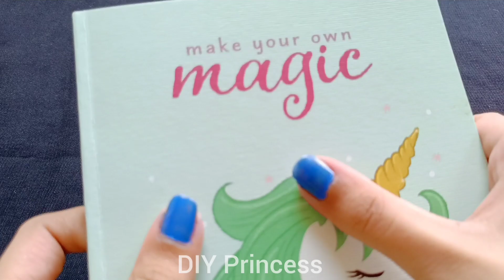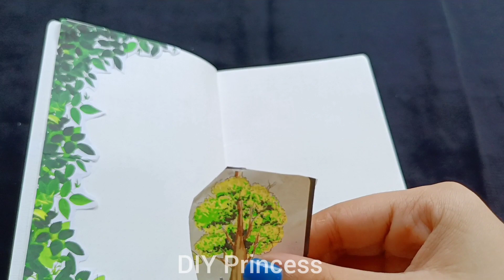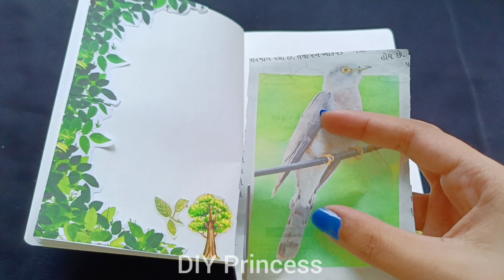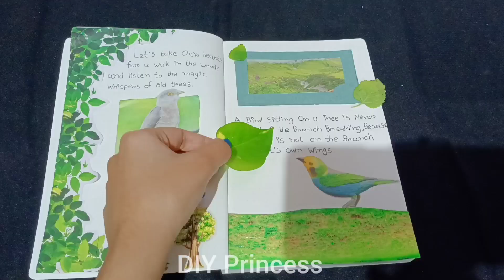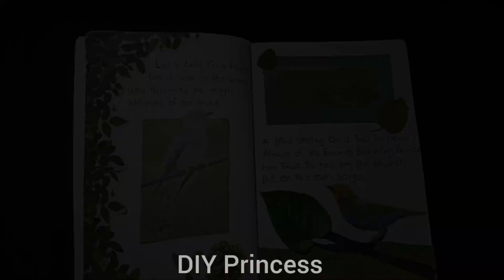Journal with me | Green theme 💚 | Nature Vibes 🌿 | DIY Princess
📍[English]
hello Everyone
I hope you all are good. Today I make something new and trending. and this I make 1st time and I'm so happy :) so Today I make Journal. Green theme with nature Vibes 🌿 I hope you all like it. if you like it so please don't forget to Like, Share and Comment. and if you are new in my channel so please Subscribe to my channel. Ok bye.. See you in my next video. Stay Safe 🤗 Stay Happy Have a wonderful day ☘️

📍[한국어]
 내 채널에 오신 것을 환영합니다.  나는 당신이 모두 잘되기를 바랍니다.  오늘은 새롭고 트렌디한 것을 만들어 보겠습니다.  그리고 이건 1회차인데 너무 만족스럽네요 :) 그래서 오늘은 저널을 만들어 보겠습니다.  자연을 담은 그린 테마 🌿 모두 마음에 드셨으면 좋겠습니다.  마음에 드시면 좋아요, 공유 및 댓글을 잊지 마세요.  내 채널이 처음이라면 내 채널을 구독하십시오.  Ok bye.. 다음 영상에서 뵙겠습니다.  안전 조심하세요 🤗 행복하세요 즐거운 하루 보내세요 ☘️

📍[日本人]
 私のチャンネルへようこそ。 皆さんが元気であることを願っています。 今日、私は何か新しくてトレンドのあるものを作ります。 そしてこれは私が初めて作るし、私はとても幸せです:)だから今日私はジャーナルを作ります。 自然と緑のテーマバイブ🌿皆さんが気に入ってくれることを願っています。 あなたがそれを好きなら、いいね、共有、コメントすることを忘れないでください。 私のチャンネルを初めて利用する場合は、私のチャンネルに登録してください。 さようなら..次のビデオでお会いしましょう。 安全を確保してください🤗幸せを維持してください素晴らしい一日をお過ごしください☘️

📍[हिंदी]
मेरे चैनल में आपका स्वागत है।  आशा करता हूँ आप सब अच्छे होंगे।  आज मैं कुछ नया और ट्रेंडिंग बनाता हूं।  और यह मैं पहली बार बनाता हूं और मैं बहुत खुश हूं :) इसलिए आज मैं जर्नल बनाता हूं।  प्रकृति वाइब्स के साथ ग्रीन थीम 🌿 मुझे आशा है कि आप सभी को यह पसंद आएगा।  अच्छा लगे तो लाइक, शेयर और कमेंट करना ना भूलें।  ठीक है अलविदा.. मिलते हैं मेरे अगले वीडियो में।  सुरक्षित रहें खुश रहें ️

📍[Español]
Hola, todos
 Bienvenido a mi canal.  Espero que todos estén bien.  Hoy hago algo nuevo y de moda.  y esto lo hago por primera vez y estoy muy feliz :) así que hoy hago Journal.  Tema verde con vibraciones de la naturaleza 🌿 Espero que les guste a todos.  si te gusta, no olvides dar me gusta, compartir y comentar.  y si eres nuevo en mi canal, suscríbete a mi canal.  Ok, adiós .. Nos vemos en mi próximo video.  Mantente seguro 🤗 Mantente feliz Que tengas un día maravilloso ☘️

📍[русский]
всем привет
 Добро пожаловать на мой канал.  Надеюсь, у вас все в порядке.  Сегодня я делаю что-то новое и актуальное.  и это я делаю в первый раз, и я так счастлив :) так что сегодня я делаю журнал.  Зеленая тема с флюидами природы 🌿 Надеюсь, вам всем понравится.  если вам это нравится, пожалуйста, не забудьте поставить лайк, поделиться и комментировать.  и если вы новичок на моем канале, пожалуйста, подпишитесь на мой канал.  Хорошо, пока .. Увидимся в моем следующем видео.  Оставайтесь в безопасности 🤗 Будьте счастливы Удачного дня ☘️

📍 [Tiếng Việt]
 Chào mừng đến với kênh của tôi.  Tôi hy vọng tất cả các bạn là tốt.  Hôm nay tôi tạo ra một cái gì đó mới và thịnh hành.  và điều này tôi làm lần đầu tiên và tôi rất hạnh phúc :) vì vậy hôm nay tôi làm Tạp chí.  Chủ đề xanh với Vibes thiên nhiên 🌿 Tôi hy vọng tất cả các bạn thích nó.  nếu bạn thích nó, xin đừng quên Like, Share và Comment.  và nếu bạn là người mới trong kênh của tôi vì vậy hãy Đăng ký kênh của tôi.  Ok bye .. Hẹn gặp lại các bạn trong video tiếp theo của tôi.  Giữ an toàn 🤗 Luôn vui vẻ Chúc một ngày tuyệt vời ☘️

📍[Türk]
Herkese merhaba
Kanalıma hoş geldiniz.  Umarım hepiniz iyisinizdir.  Bugün yeni ve trend bir şey yapıyorum.  ve bunu 1. kez yapıyorum ve çok mutluyum :) bu yüzden Bugün Günlük yapıyorum.  Doğa Vibes ile yeşil tema 🌿 Umarım hepiniz beğenirsiniz.  Tamam hoşçakalın.. Bir sonraki videomda görüşmek üzere.  Güvende Kalın 🤗 Mutlu Kalın Harika bir gün geçirin ☘️

🌴𝗖𝗵𝗮𝗽𝘁𝗲𝗿𝘀
0:00 Intro
0:19 Preview
0:29 Journal with me
5:00 Outro